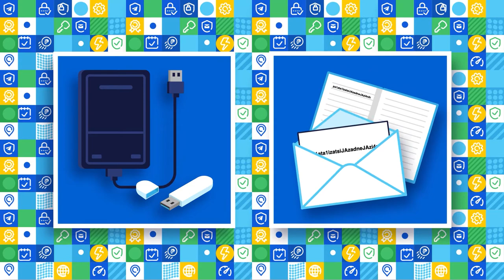パスワードを安全に保存する方法は？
☝️ このチャンネルでは、ニュース、教育、トレーニングのほか、役立つヒントやライフハックがたくさんあります。

このビデオでは、個人アカウントと電子メールのパスワードの安全な保管について説明します。複雑なパスワードを生成するためのサービス、パスワードを安全に保存する方法などについて教えさせていただきます。

これらのルールは無視してはいけませんので、このビデオを注意深く見ていただき、他の人と共有してください。